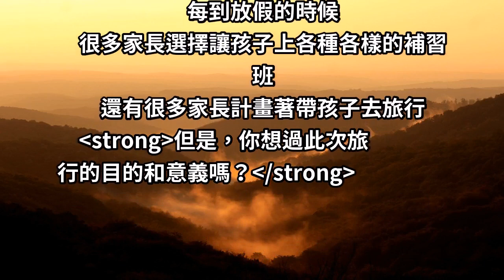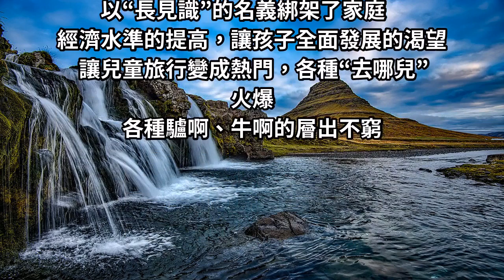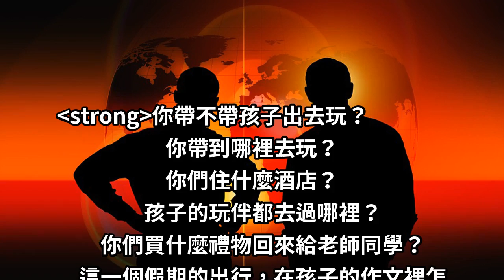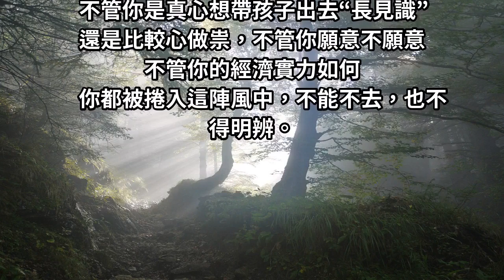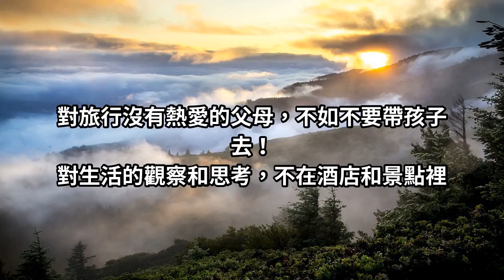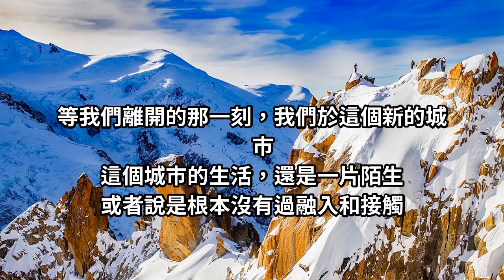請不要抱著這些「目的」帶孩子去旅行，不然你的孩子會...可惜很多父母都不懂(值得反思)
每到放假的時候
很多家長選擇讓孩子上各種各樣的補習班
還有很多家長計畫著帶孩子去旅行
但是，你想過此次旅行的目的和意義嗎？